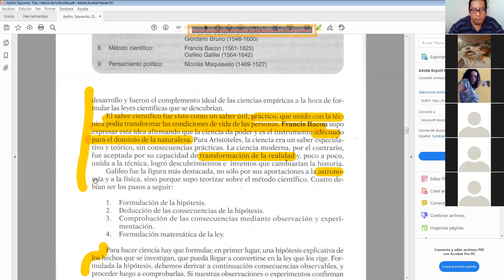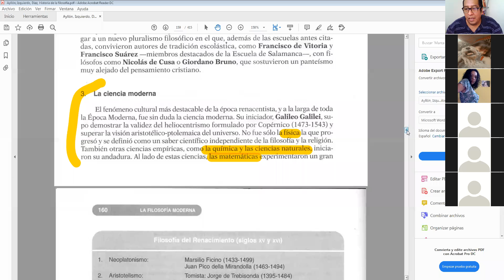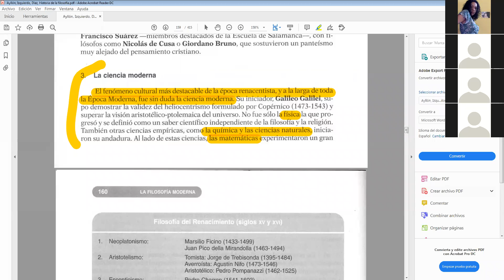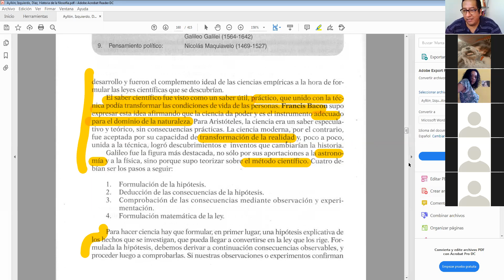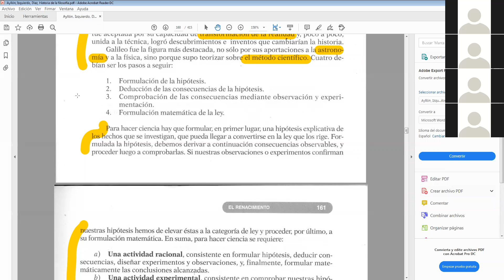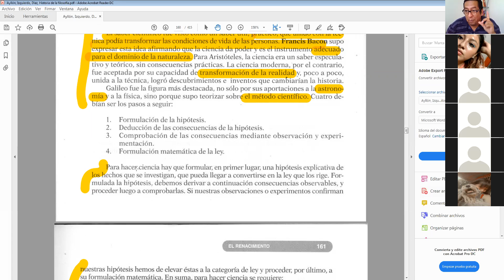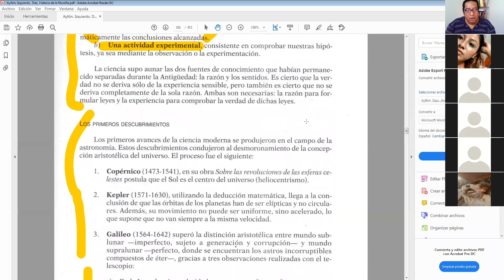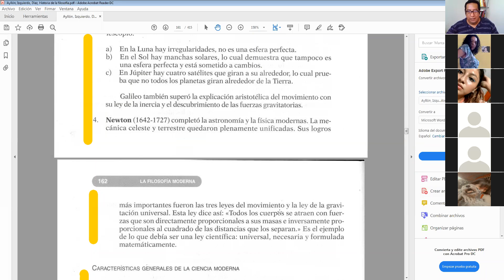El renacimiento y la Ciencia. Vigésima primera clase de Historia del Pensamiento Filosófico. CQ y L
En este video se habla sobre los avances científicos logrados en la época del Renacimiento. Vigésima primera clase de Historia del Pensamiento Filosófico para la licenciatura en Ciencias Químicas e Ingeniería en Alimentos. Universidad del Papaloapan, Tuxtepec, Oaxaca.